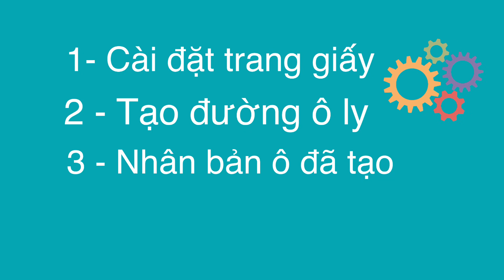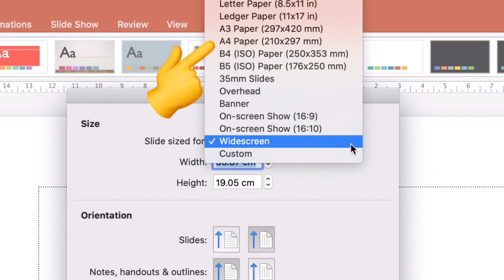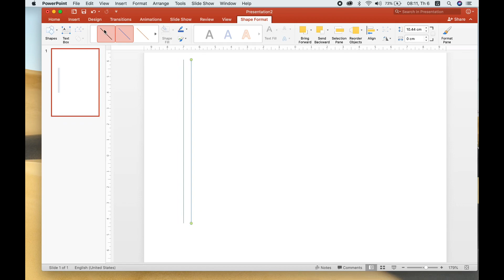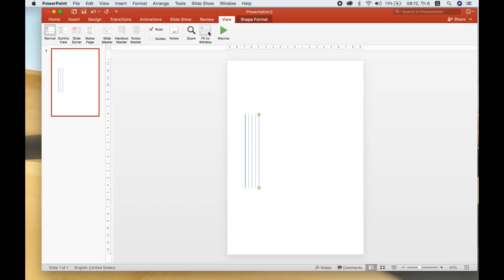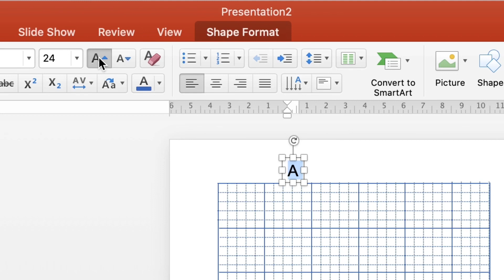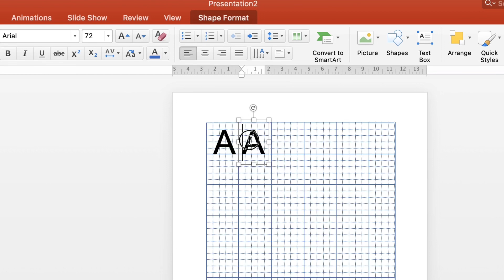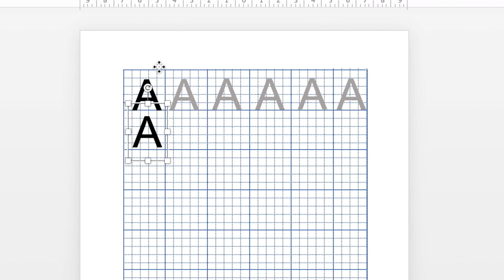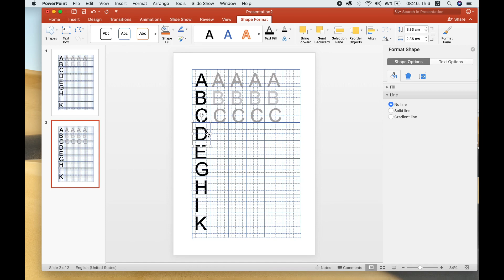Tạo vở tập tô bằng powerpoint.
Thầy cô tự tạo vở tập tô với dòng kẻ ô ly và nhiều phông chữ khác nhau và in ra cho học sinh tự tô.
Ở video này chỉ dãn:
1/ Chỉnh kích cỡ trang giấy sang A4.
2/ Tạo đường kẻ ô ly dọc, ngang.
3/ Lựa chọn kiểu chữ
4/ Nhân bản nhiều dòng, nhiều trang.